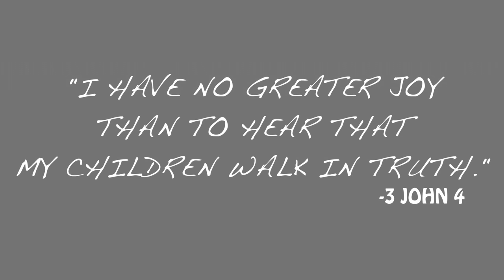LOC Q&A... I ESSENCEOFSHAY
Hey Guys! WATCH ON HD!!! The time is finally here ask me whatever questions you've been burning to get answered and I shall oblige!!

*AMAZON STORE FOR ALL PRODUCTS I USE: